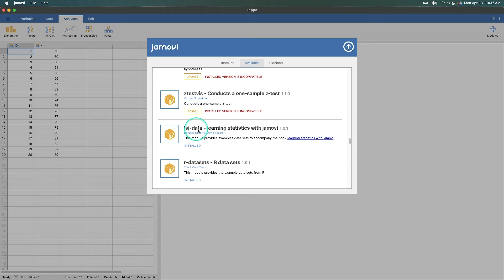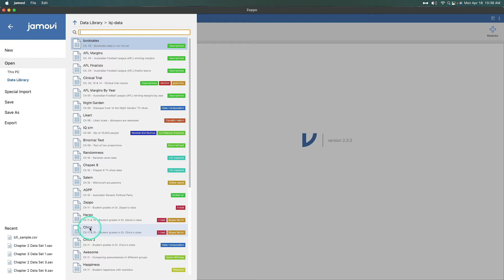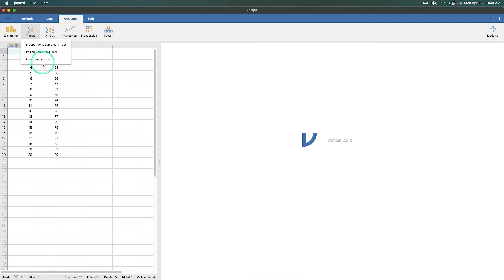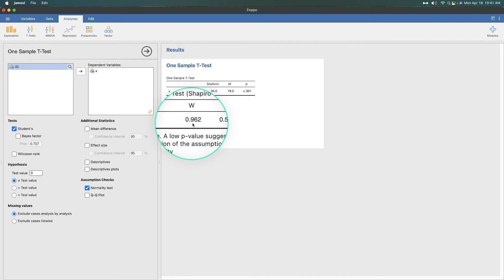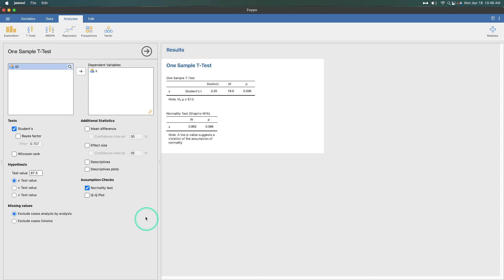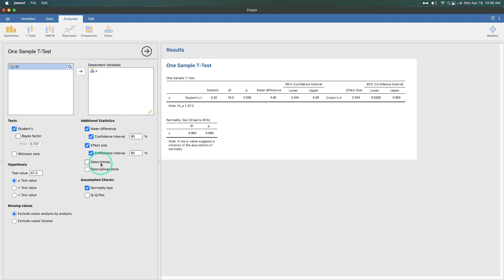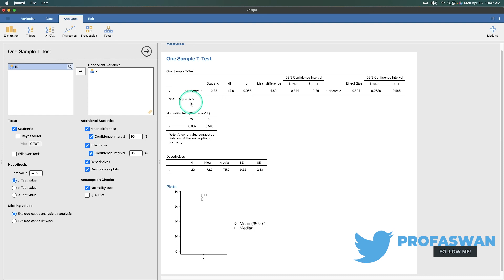How do I... DO A ONE-SAMPLE T-TEST in Jamovi? (2022)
I have a population mean but not a population standard deviation -- how do I know if my sample is the same or different from my population? Instead of a z-test, we have to do a t-test! Wait, how do we do that? I have these answers and more in this next episode of learning stats with Jamovi!

NOTE: My tutorials always use the latest build release from Jamovi. Some features may not be present if you are using an earlier version. Most features are similar across OSes, but check the release notes on the website download page to find further details.